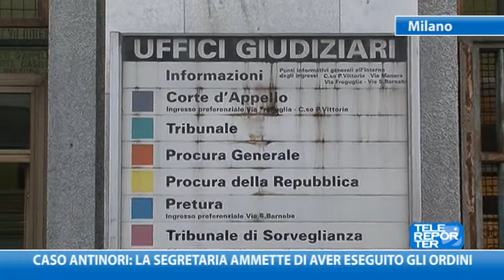Caso Antinori: la segretaria ammette di aver eseguito gli ordini